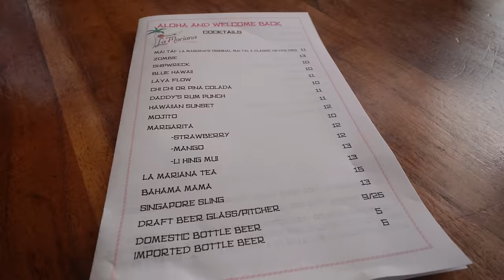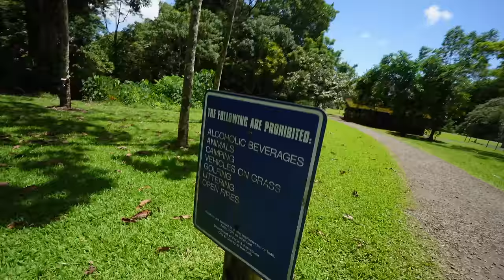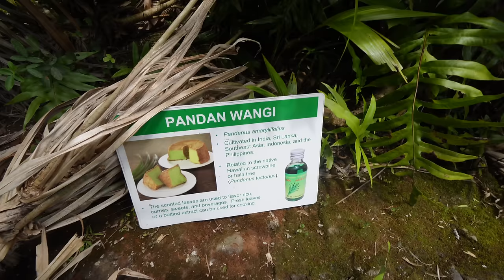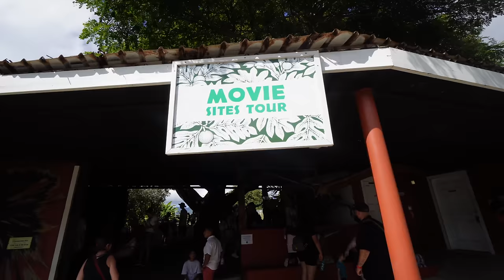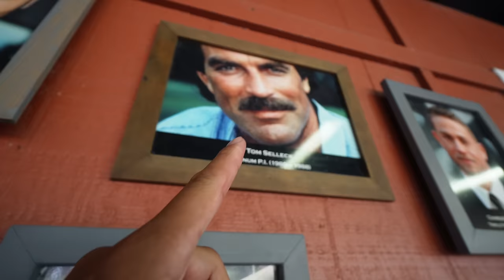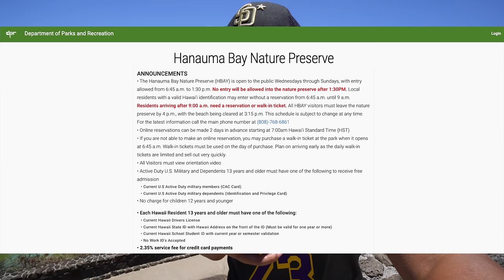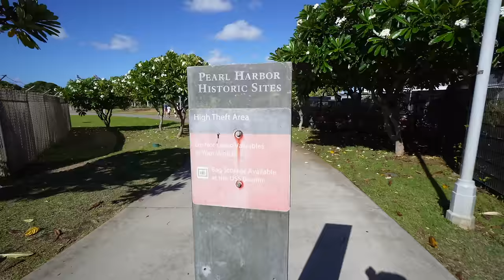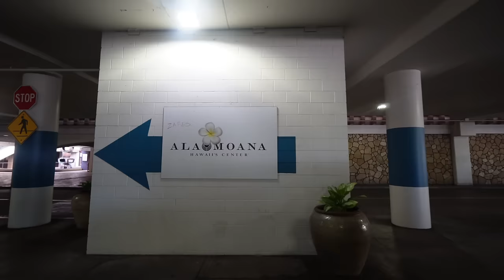13 Not So SECRET HIDDEN GEMS in OAHU HAWAII ! (MUST VISIT)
10 Not So Secret Hidden Gems in Oahu Hawaii in 2022 - Secret Places Hidden in Plain Sight in Oahu!

Jaycation visits Oahu and gives you 13 of his FAVORITE Not so SECRET Hidden Gems! From an amazing blowhole to a BEAUTIFUL Botanical Garden and finding Menehune at the Aulani. This video has the NOT SO Hidden Gems Covered!

13 NOT SO SECRET Hidden Gems & Secret Spots in Oahu Hawaii ! (MUST VISIT)
1. La Mariana Sailing Club 50 Sand Island Access Rd, Honolulu, HI
2. The Menehune at Aulani Resort 92-1185 Aliinui Dr, Kapolei, HI
3. Ho'omaluhia Botanical Garden 45-680 Luluku Rd, Kaneohe, HI
4. Mokoli'i Chinaman's Hat
5. Kualoa Ranch 49-560 Kamehameha Hwy, Kaneohe, HI
6. Hawaii Five-0 Filming Location 2005 Kālia Rd, Honolulu, HI
7. Halona Blowhole Lookout 8483 HI-72, Honolulu, HI
8. Sandy Beach Park
9. Kaneohe Bay Sandbar
10. Hanauma Bay 7455 Kalanianaole Hwy, Honolulu, Hawaii
11. Kona Brewing Co. 7192 Kalanianole Highway, Honolulu, HI
12. Pearl Harbor 1 Arizona Memorial Pl, Honolulu, HI
13. Ala Moana Hawaii's Center 1450 Ala Moana Blvd, Honolulu, HI

Twitter & IG: @JaycationTV
Snap: Jaydaheat